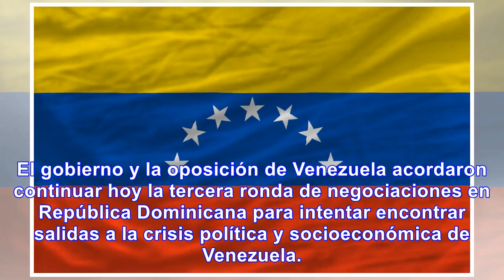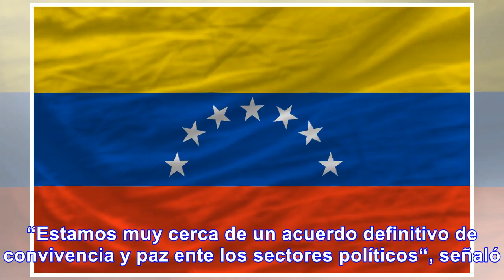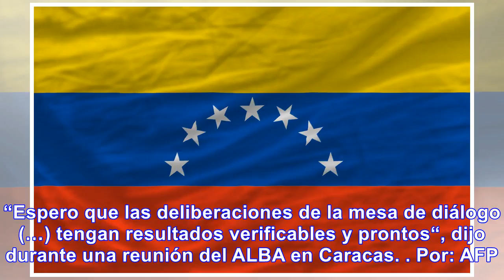Negociación entre el gobierno y la oposición de venezuela continuará hoy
El gobierno y la oposición de Venezuela acordaron continuar hoy la tercera ronda de negociaciones en...